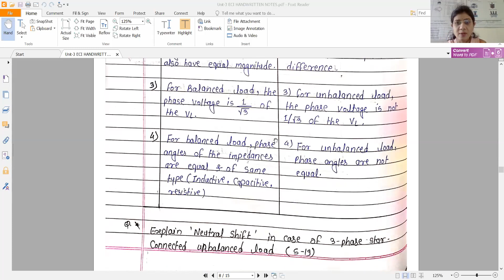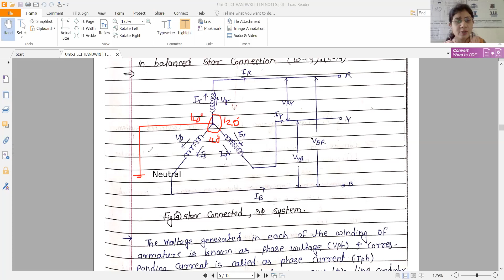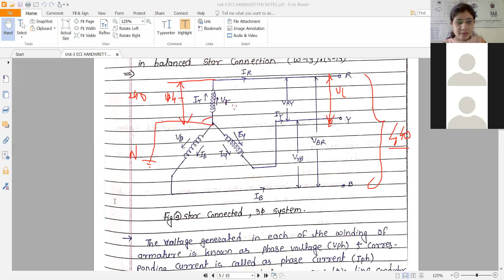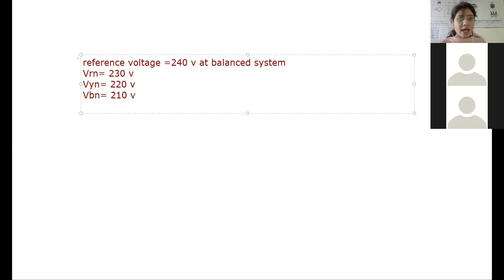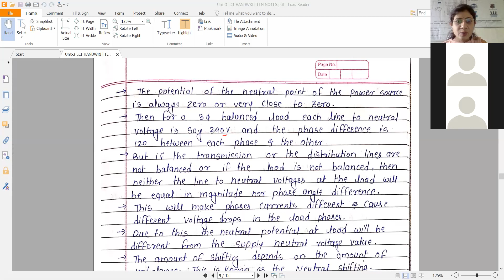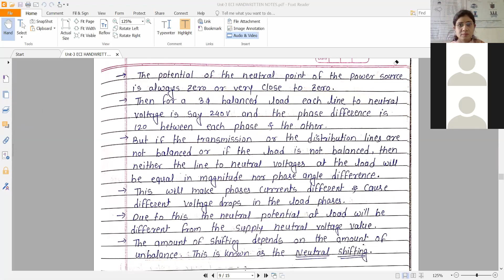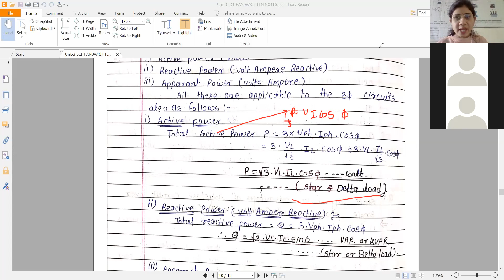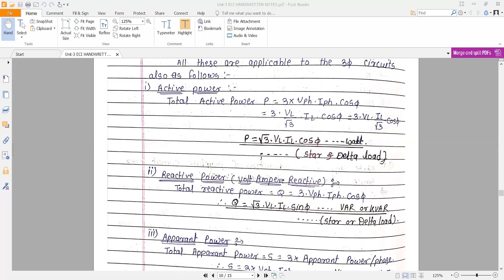ECI-U3-3.4-Balanced & Unbalanced load, Neutral Shift in STAR Connection.